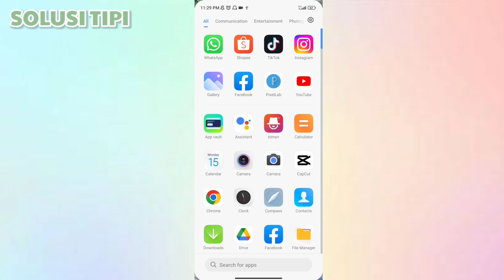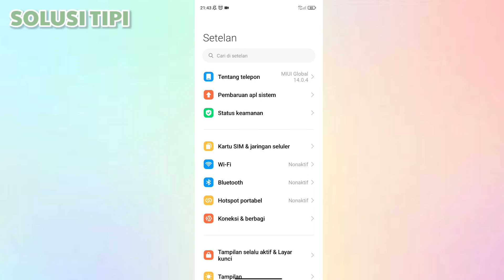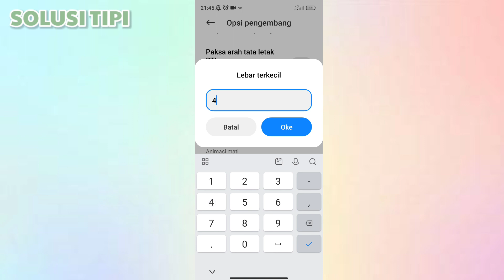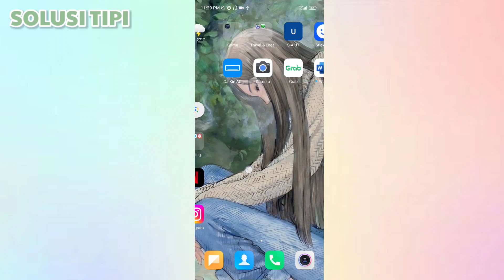Cara Mengubah DPI di Hp Xiaomi 12 Lite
Xiaomi 12 Lite memiliki layar AMOLED 6,55 inci dengan resolusi 1.080 x 2.400 piksel.